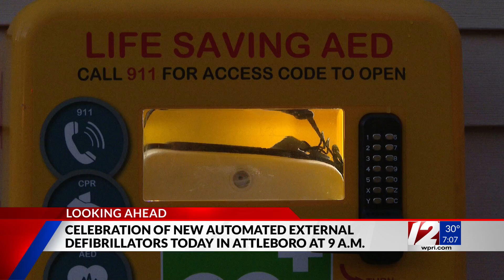AEDs installed at Attleboro athletic fields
Attleboro officials are gathering Friday morning to recognize the installation of automated external defibrillators (AEDs) at the city’s athletic fields.